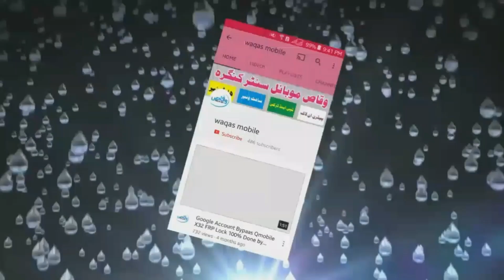Mobistar Dual x1 Not Charging Solution | Mobistar Dual x1 Charging Port Replacement by waqas mobile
hi friends,
how are you hope you will be fine today i'm going to show you Mobistar Dual x1 Not Charging Solution | Mobistar Dual x1 Charging Port Replacement by waqas mobile